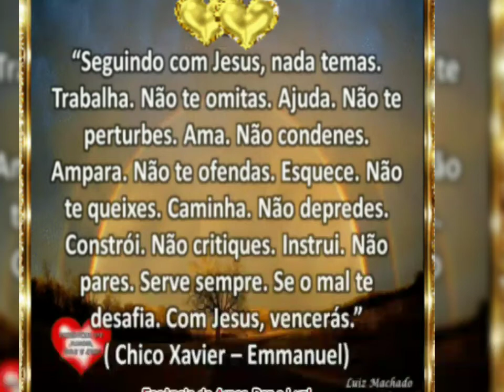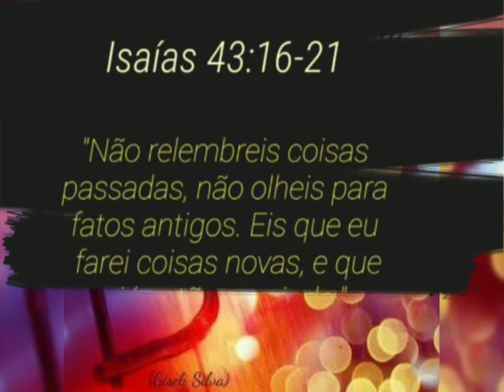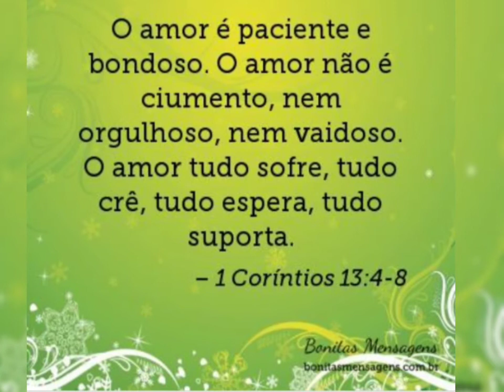Mensagem uma palavra de Deus para o seu coração medite nessas palavras